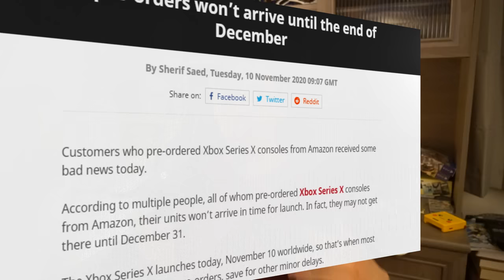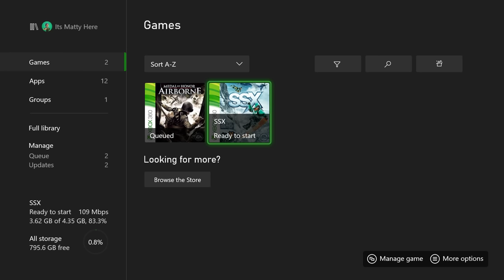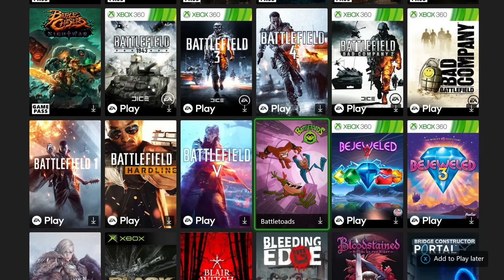The Xbox Series X SHOCKED Me | Console Review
Today, the next generation of game consoles begins! First up is the Xbox Series X and while a number of influencers have had it in hand for weeks, I only just got mine. So, I ripped through it and give you my impressions on the out of the box features such as Game Pass, Quick Resume, and more for the Xbox Series X!